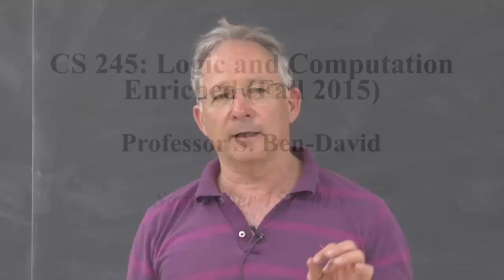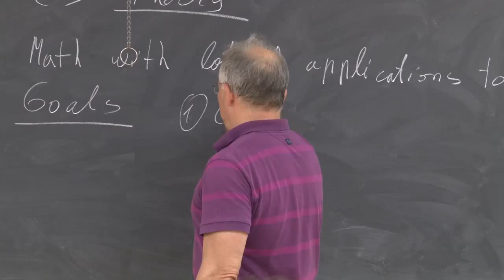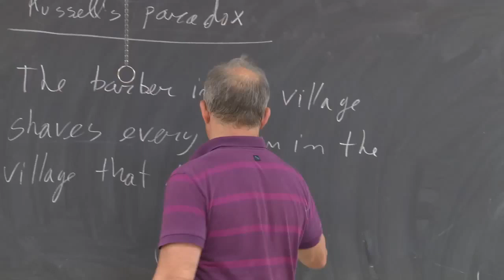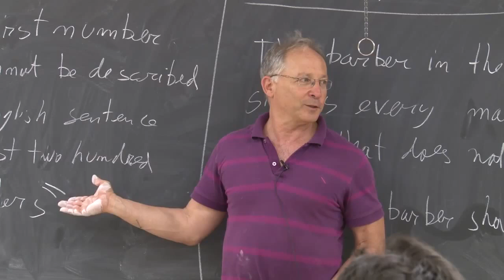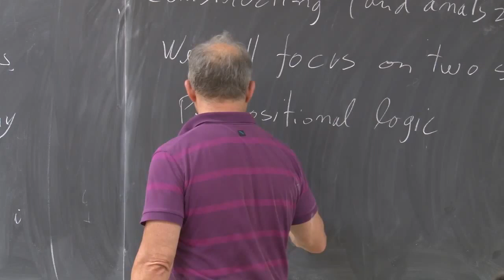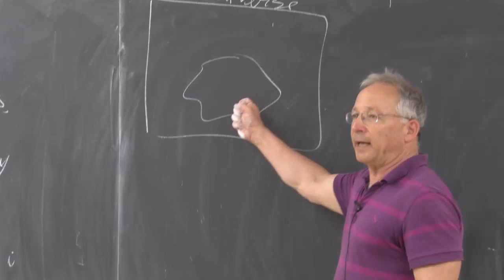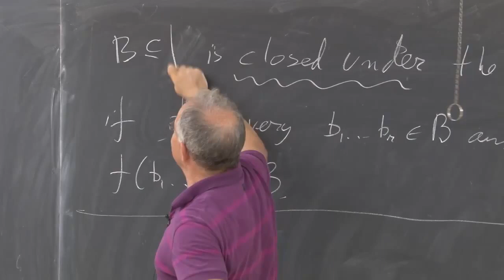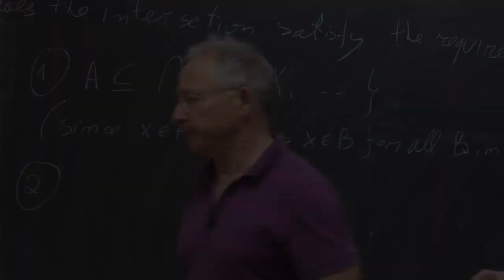Lecture 1 Introduction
Taken from: Logic for CS, Shai Ben-David, U Waterloo Fall 2015